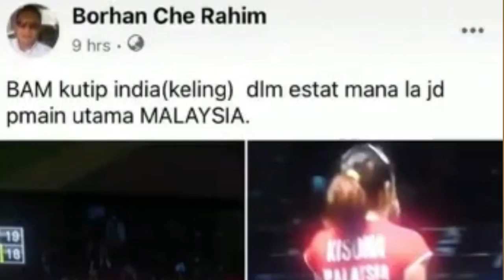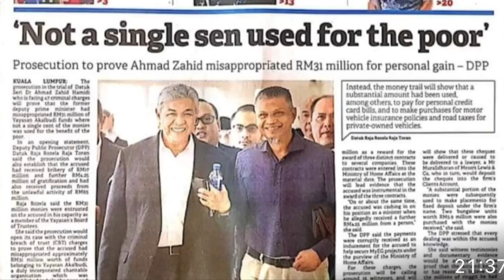Amazing speech with detailed points by Ganesparan Nadaraja. This need to be Viral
Amazing speech with detailed points. This need to be viral.